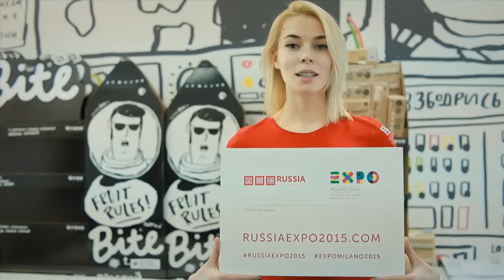100 дней до "ЭКСПО-2015"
Послы Russia EXPO 2015 начинают финальный отчет: 100 дней до "ЭКСПО-2015" в Милане! Всемирная универсальная выставка «ЭКСПО-2015» пройдет в Милане с 01 мая по 31 октября 2015 года. Тема  выставки: «Питание для планеты. Энергия для жизни».